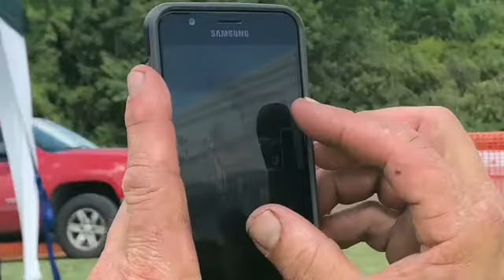John Schneider and Christopher Davis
Carey Ohio